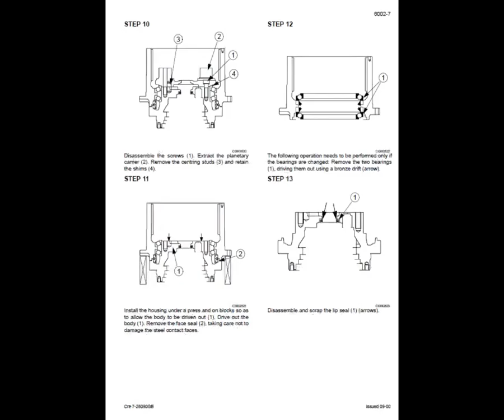Case CX180 Excavator Service Manual